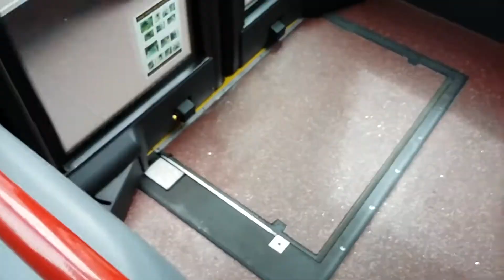Ramadan 2016 Vlog Days 29 & 30 | Iqra Arshad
Hi guys, this is the last video of all my Ramadan vlogs. I hope you all enjoy this last vlog!
Talk to me here, I don't bite :D